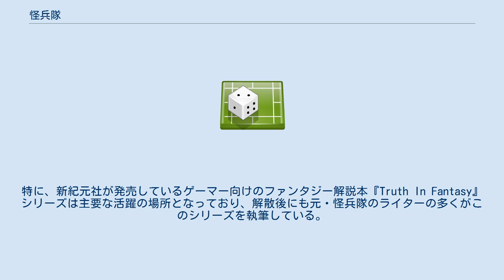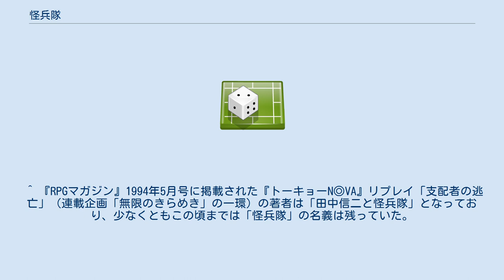怪兵隊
怪兵隊（かいへいたい） とは、1980年代後半から1990年代前半にかけて活躍していたライター集団。
主にテーブルトークRPG関係の記事を執筆していた。
 神話や伝説などの知識に強いライターが多く、テーブルトークRPGのユーザー向けにファンタジーのイメージの理解に役立つ「薀蓄記事」を多数著述していた。
特に、新紀元社が発売しているゲーマー向けのファンタジー解説本『Truth In Fantasy』シリーズは主要な活躍の場所となっており、解散後にも元・怪兵隊のライターの多くがこのシリーズを執筆している。
 解散時期は不明だが、メンバーの一部はファーイースト・アミューズメント・リサーチに参加。
ただし、移籍したメンバー達も多くは後に独立して、2011年現在では鈴吹太郎以外にファーイースト・アミューズメント・リサーチ社に怪兵隊のメンバーは残っていない。
 ^ 『RPGマガジン』1994年5月号に掲載された『トーキョーN◎VA』リプレイ「支配者の逃亡」（連載企画「無限のきらめき」の一環）の著者は「田中信二と怪兵隊」となっており、少なくともこの頃までは「怪兵隊」の名義は残っていた。
『ゲーマーズ・フィールド別冊 Vol.21 かわいそうとはこういうことだ』ゲーム・フィールド、2011年、7ページ。
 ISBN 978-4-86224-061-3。